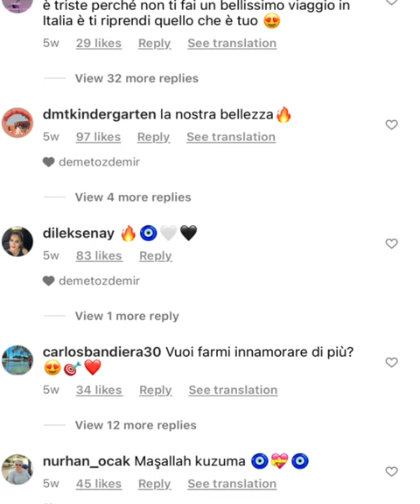Can Yaman have started sending “UNDERCOVER” messages to Demet Ozdemir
A SECRET "LIKE" TO A HOT PHOTO OF DEMET ÖZDEMIR? HERE'S WHAT HAPPENED!